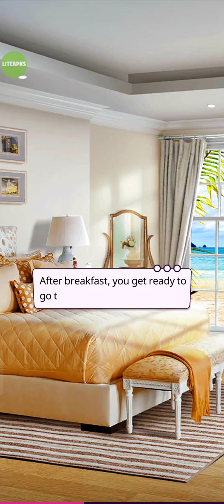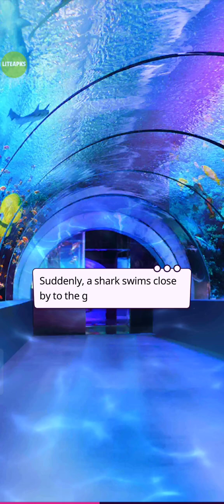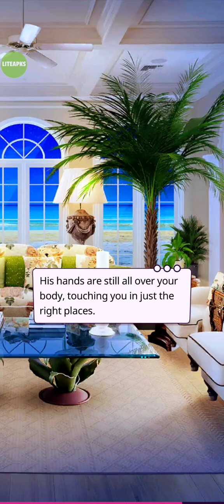The Quarterbacks Baby (chapter 13)